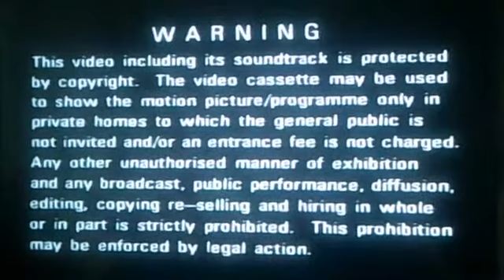VHS Opening and Closing to Tae Bo UK VHS Tape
This is the VHS Opening and Closing to Tae-Bo VHS Tape and Here's the Order!

1. Copyright Warning
2. Visual Entertainment Logo
3. First Few Seconds of the Programme
4. Last Few Seconds of the End of the Programme

NOTE: This was Originally Uploaded on my Original Retro Channel back in 19th of October 2020!